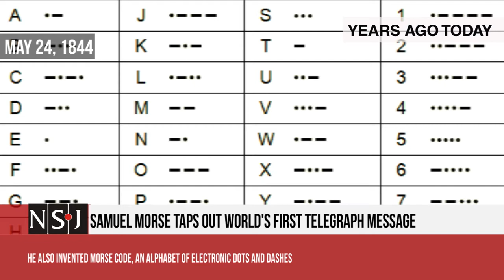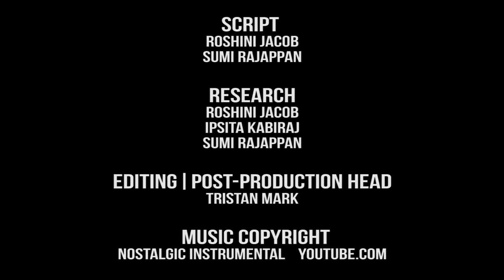Brooklyn bridge opens, Nicholas Copernicus dies, first Telegraph message typed by Samuel Morse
Brooklyn Bridge opens

After 14 years and 27 deaths, the Brooklyn Bridge finally opens over the East River, connecting the boroughs of Manhattan and Brooklyn in New York city for the first time in history.
Designed by John A. Roebling, the Brooklyn Bridge is the largest suspension bridge ever built till date
Now more than 125 years old, this iconic feature of the New York City skyline still carries roughly 150,000 vehicles and pedestrians every day.

Samuel Morse taps out world's first telegraph message

Samuel Morse launched the country’s first telegraph service by wire from Washington to Baltimore.
Morse’s telegram "What hath God wrought?" quoted a line from the book of Numbers in the Bible chapter 23 verse 23.
He also invented Morse Code, an alphabet of electronic dots and dashes.

Polish astronomer Nicolaus Copernicus passes away

He formed a model of the universe placing the sun instead of the earth at the centre of the universe.
He is one of the first scientists to use mathematical observations to collect information.
Along with being an astronaut, he was also a mathematician, physician, classic scholar, translator, governor, diplomat and economist.